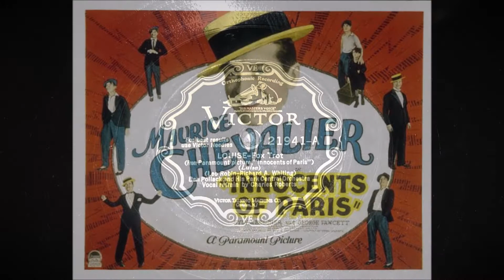"Louise" by Ben Pollack and His Central Park Orchestra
Played on my HMV 88z Phonograph
Duotone Needle used for play.